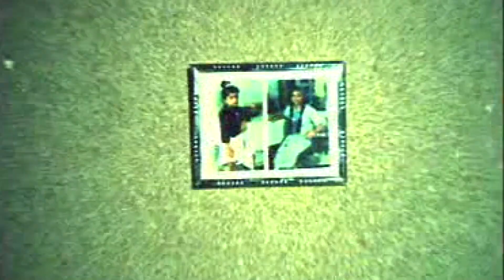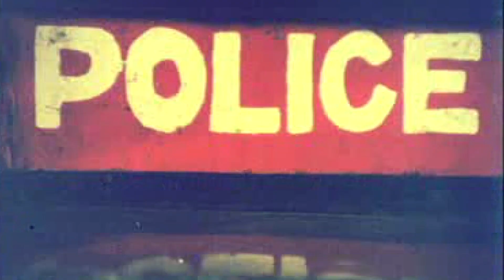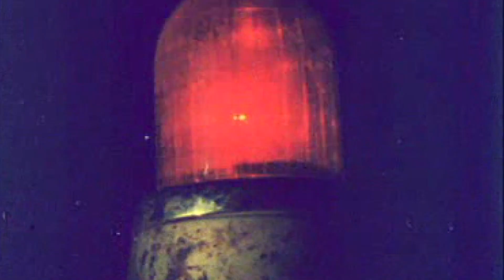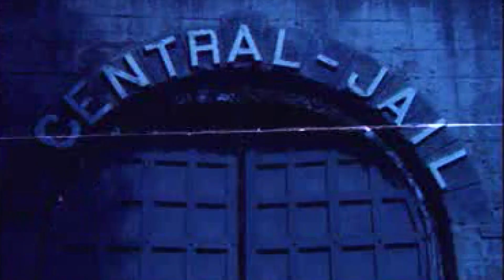कानून Part 1 | Kanoon Full HD Hindi Movie | Super Hit Movie | Upasana Singh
Watch my full part of "TU TU MAI MAI"

Thanx & Regards
Upasana Singh
Channel Managed by AT PRODUCTION